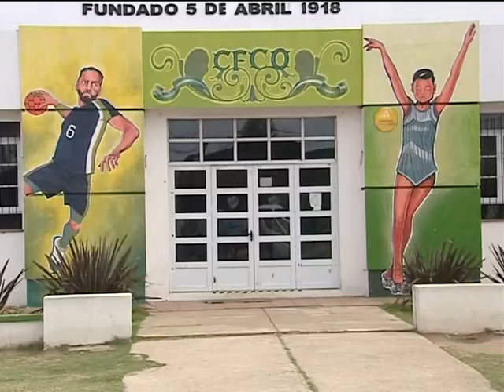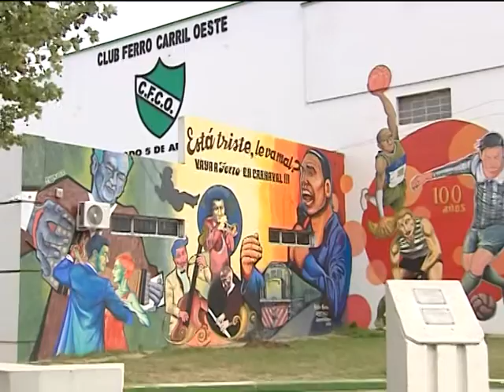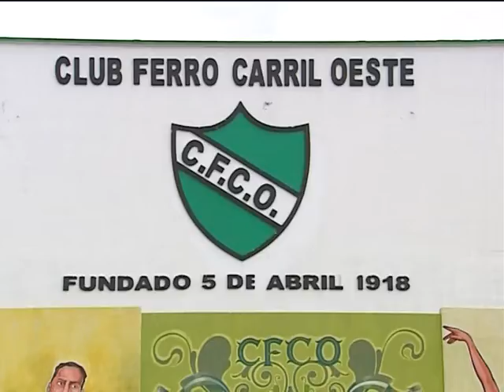Ferro tiene nuevas autoridades